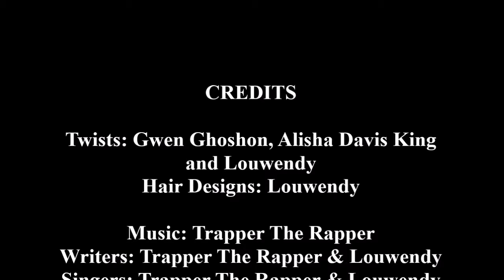ContactLouwendy.com Blue Accessories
Display Hobbies * Showcase Interests * Promote Talents
Do you design hair accessories? Are you creative and skillful? Get Paid To Do What You Love To Do.